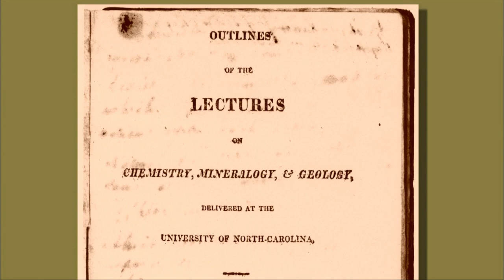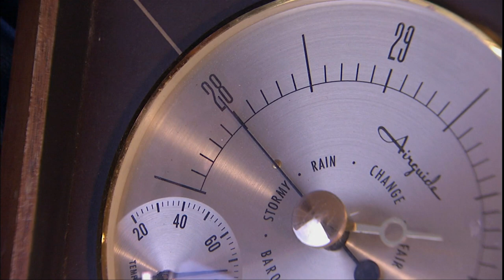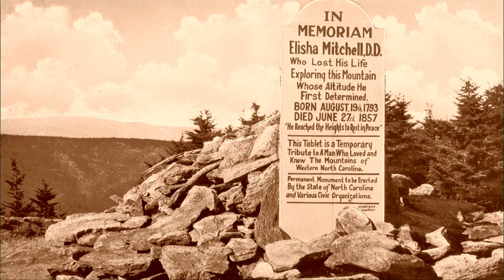From Educator to Mountain Explorer: The Incredible Journey of Elisha Mitchell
Prepare to be inspired by the remarkable life and legacy of Elisha Mitchell, one of the greatest teachers in the history of the University of North Carolina. Join us as we delve into the captivating journey of this exceptional educator, who left an indelible mark on the academic landscape of Chapel Hill.

In this compelling documentary, we uncover the multifaceted brilliance of Elisha Mitchell, a teacher who went beyond the confines of the classroom. Discover how, three decades before the Civil War, he passionately imparted knowledge in math, science, botany, and geology, igniting a thirst for learning among his students.

Yet, Elisha Mitchell's story reaches even greater heights. We unveil the enduring legacy he forged as the man who undertook a monumental feat—the measurement of the mountain that would later bear his name, Mt. Mitchell. Explore the challenges he faced as he meticulously surveyed and documented the towering peak, leaving an indelible mark on the world of geology and exploration.

Elisha Mitchell's profound connection with nature and unwavering dedication to his craft shaped his legacy as a pioneering figure in academic and scientific circles. Discover the passion that fueled his pursuits and the impact he made as an educator, researcher, and explorer.

Join us as we traverse the footsteps of Elisha Mitchell, capturing the essence of his journey and the enduring impact of his contributions. Through insightful interviews, archival footage, and stunning visuals, we bring his story to life, celebrating his extraordinary achievements and the mountain that bears his name.

Join us in honoring his legacy and the enduring power of education to shape lives and leave an indelible mark on the world.